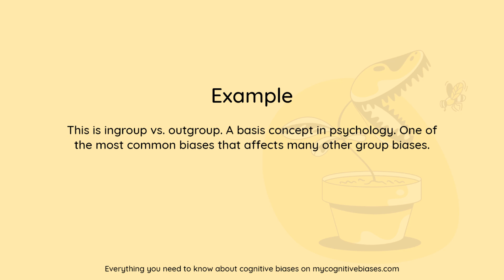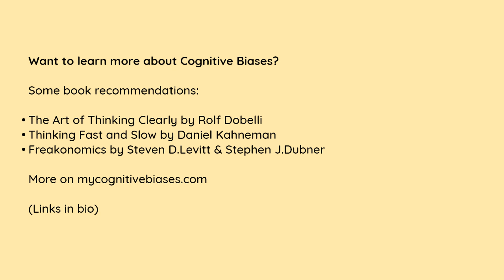What is Groupthink? [Definition and Example] - Understanding Cognitive Biases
Timestamps
Intro - 00:00
Definition - 00:02
Example - 00:30
Outro - 00:43

What is Groupthink?

Definition:
Occurs within a group of people in which the desire for harmony or conformity in the group results in an irrational or dysfunctional decision-making outcome. Group members try to minimize conflict and reach a consensus decision without critical evaluation of alternative viewpoints by actively suppressing dissenting viewpoints, and by isolating themselves from outside influences.

Example:
This is ingroup vs. outgroup. A basis concept in psychology. One of the most common biases that affects many other group biases.